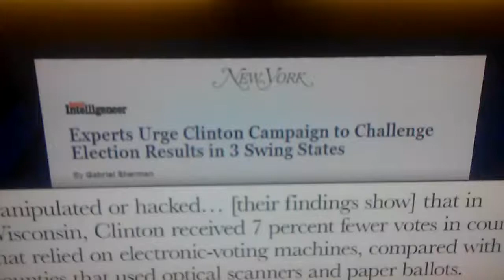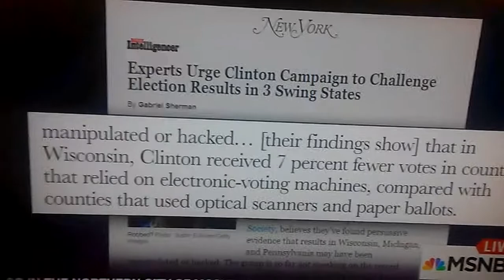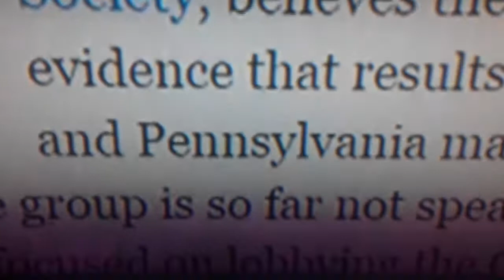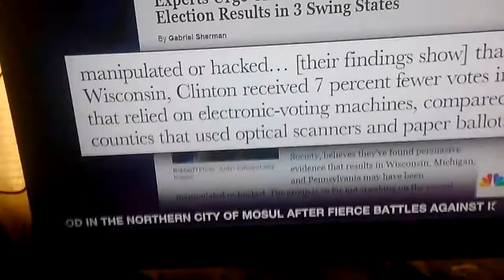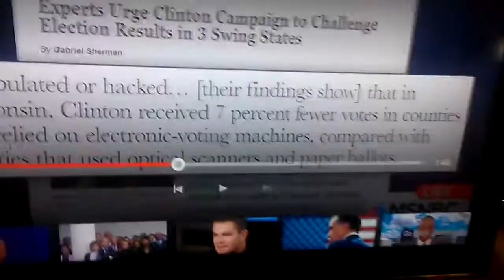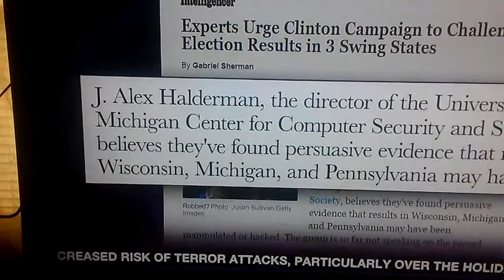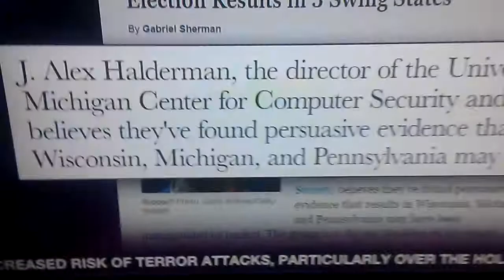DJT Didn't Win SH1TE! -Report PROVES hacking in three states i warned about.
Comment funny DJT acronymps below...
Examples:
Didnt Just Touch
Dijon jello torch
Do jews tease?
Dangerous jalapeno tacos